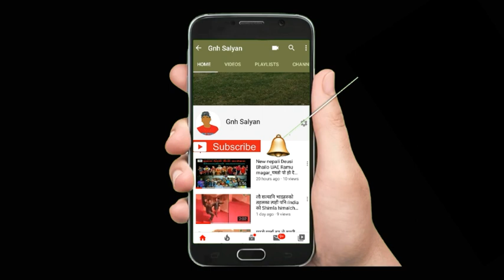लौ नाच भनेको तँ यस्तोपो होत।। सबै थर्कियो भुइ ।। salyani jyaure Dance 2076|| बडोमान्छे।सल्यान नेपाल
लौ हेर्नुहोला कतिको छ रमाइलो यो भिडियो तपाइँ हरुले हाम्रो कमेन्ट बक्स मा भन्नु होला यो हो सल्यान जिल्ला
को गाउघर तिरको रमाइलो ।तपाइँ हरु संघपनि यस्तै फरक फरक परतिभा छ्न भने हामीलाई दिनु होला हाम्रो ठेगान

यस Chennel मा रहेका गीत संगीत भिडियो कपी Dawanlod गरी अन्य Chennel तथा Facebook मा upload गरेकोे पाएमा प्रचलित कानुन बमोजिम कडा भन्दा कडा कारबाहि गरिनेछ।र उक्त च्यानाल बाट तत्काल भिडियो Chennel बाट हटाईने छ आपनो Video हटाईने छ                         Wornig
▶wornig-
Done with this music video copy of Dhananlod in Chennai and uploaded to Chennel and Facebooyk